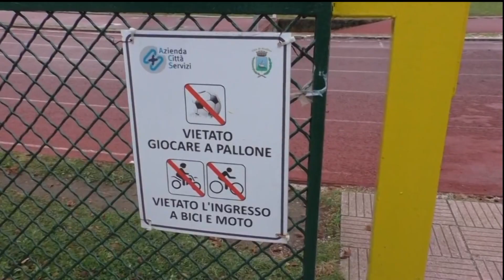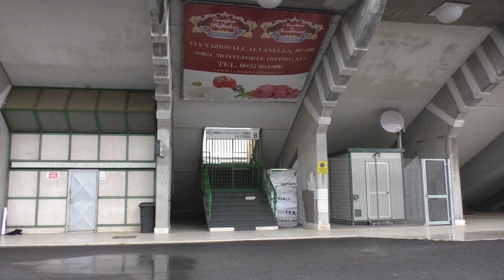Anno nuovo, campo nuovo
Il prossimo 2 gennaio al via i lavori per le Universiadi al Campo Coni. Nuova pista, spogliatoi e play ground.